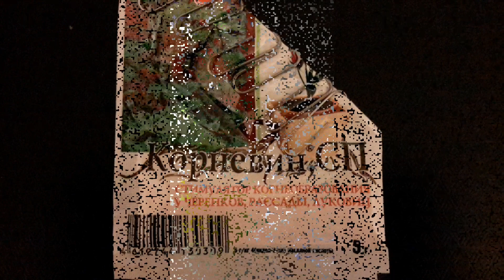Как черенковать и укоренять лавровый лист .